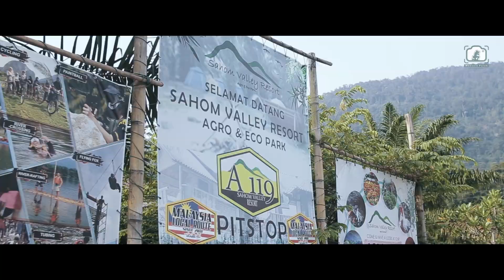FINAL HD Roney Satay Empire Vacation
FOLLOW US AT ALL MEDIA SOCIAL PLATFORM.